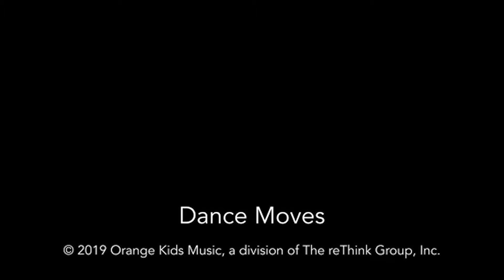Heritage Kids Experience • Sunday June 6 2021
Enjoy our weekly Heritage Kids Experience where there will be fun, upbeat worship music to sing and dance to, and a short Bible message to help point kids to the heart of God.